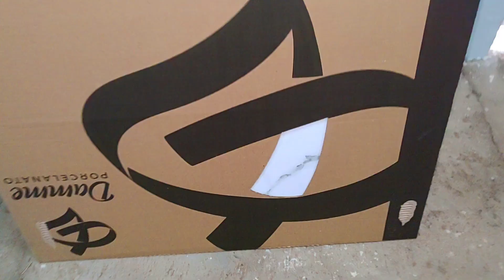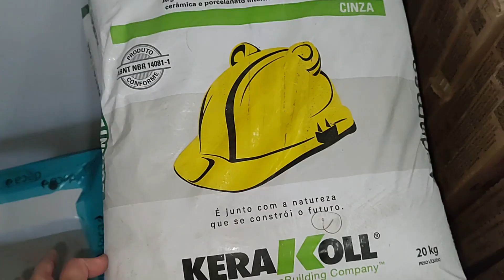DIARIO DA REFORMA #6 | COMEÇAMOS A REFORMA | O TETO CAIU | MUITA BAGUNÇA e muito + 🌷 VANESSA CARDOSO